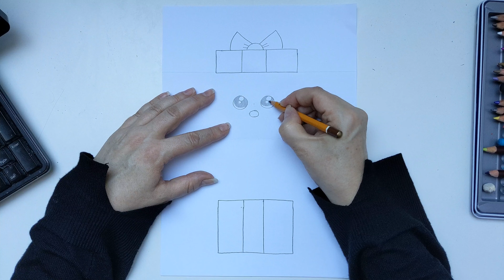Rajzoljunk Karácsonyi Manót!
Ebben a videóban egy karácsonyi manót rajzolunk, aki éppen egy ajándékosdobozból ugrik elő! Először hajtogatunk egy kicsit, majd megrajzoljuk az ajándékosdoboz tetejét és alját (masnival együtt). Ezután széthajtjuk a papírt és megrajzoljuk a manócska fejét, sapkáját, testét, lábait és karjait. A színezéshez zöld, bőrszín, piros, narancssárga, barna, fekete és kék ceruzákat használunk.